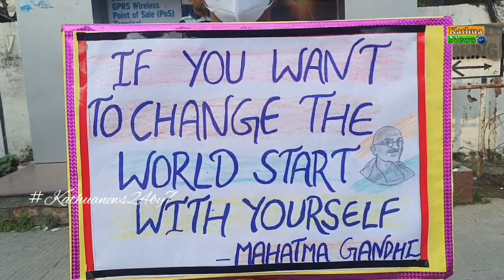गांधी शांति यात्रा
जम्मू कश्मीर शिक्षा विभाग द्वारा निकाली गई गांधी शांति यात्रा का डीसी कठुआ राहुल पांडे ने किया स्वागत।